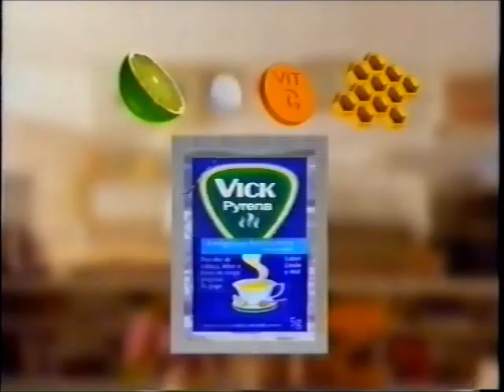Intervalo Rede Globo - Temperatura Máxima - 24/05/1998 (3/5)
EXCLUSIVIDADE DO CANAL egon86, cuja fonte é o acervo de Danilo Rodrigues, confiram agora uma série de cinco intervalos comerciais da Rede Globo, captados em São Paulo, de 24 de maio de 1998, durante a exibição do filme "Meu Amigo Panda", cartaz da sessão "Temperatura Máxima". Estávamos às vésperas da Copa do Mundo da França, por isso as referências ao futebol. Aproveitem e matem as saudades!

- Flash "Domingão do Faustão" (ele ainda não abandonou a influência da "escola do rádio")
- Vick Pyrena (com Cynthia Benini)
- Pedigree Premium
- Skol
- Volkswagen - Parati 1.0 16 Válvulas
- Casas Bahia
- Fanta
- Chamada de Estreia "Torre de Babel"